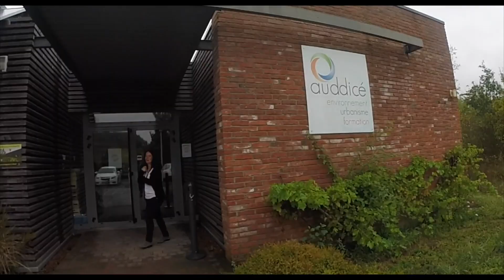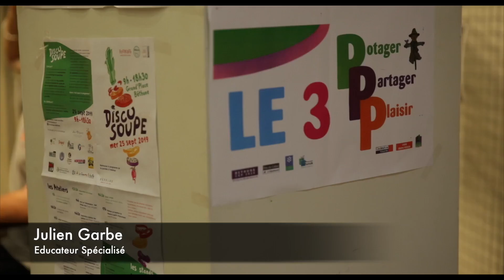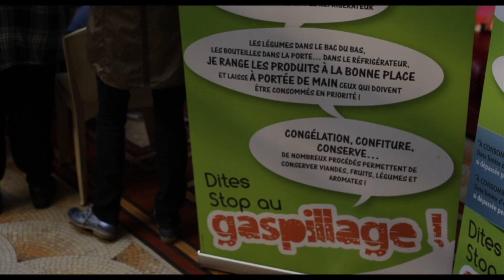Gapas | La démarche développement durable